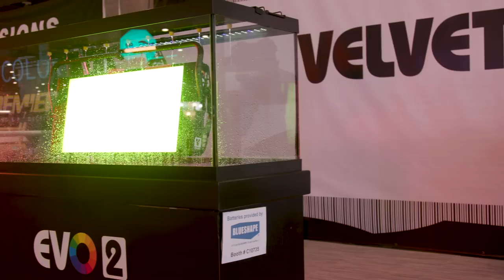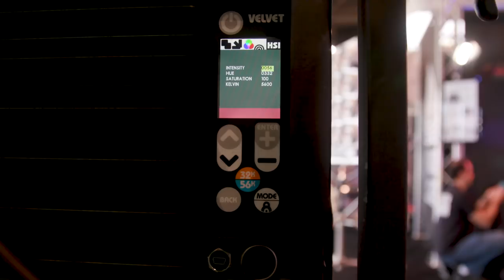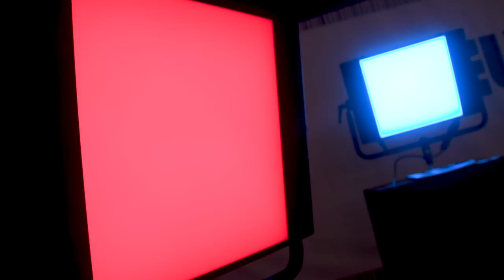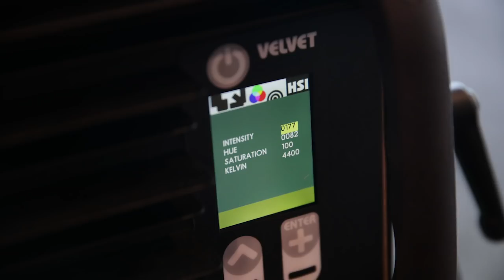Velvet Light EVO - 2x1 Color Panel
I reviewed the Velvet Light 2 late last year and found lots to love about that particular soft bi-color high output LED panel. At NAB this year, we caught up with the Velvet Light (formerly called "The Light") team to check in on a new 2x1 prototype, Velvet Light EVO, and find out what their new color panel lights have to offer gaffers and cinematographers.